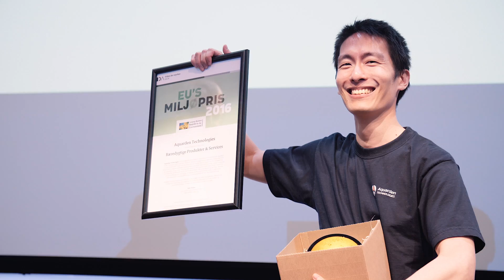Vinderne af EU's miljøpris 2016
Troldtekt var med den nye take back-strategi en af vinderne, da EU's Miljøpris blev uddelt til virksomheder, der har skabt miljøvenlig innovation ud over det sædvanlige. Her kan du se alle vinderne.